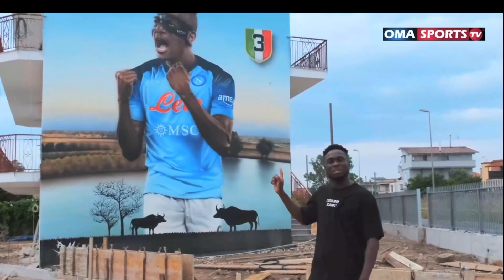Victor Osimhen’s Mural in Castel Voltuno.